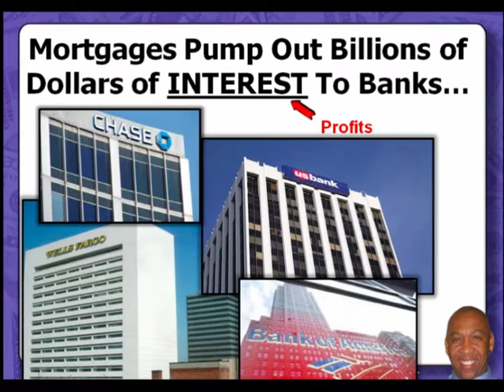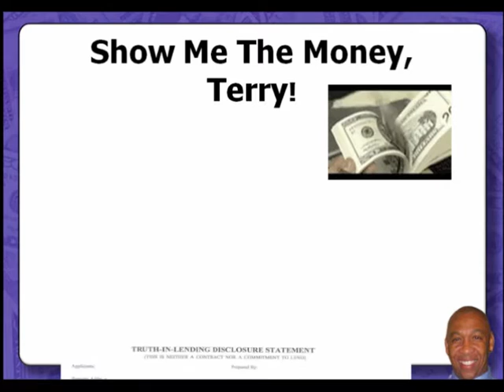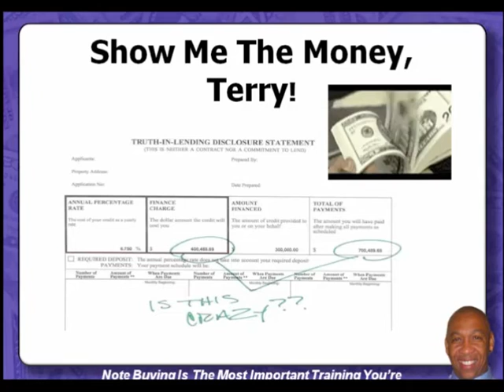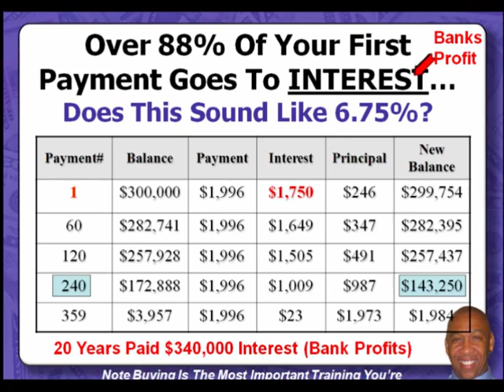Pay Off Your Home Save Yourself Thousands of Dollars of Interest Payments